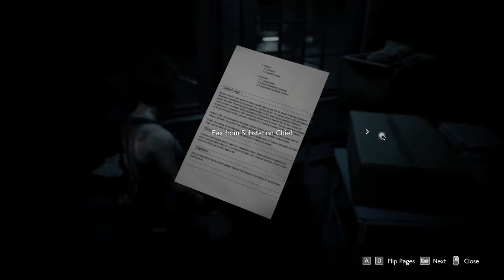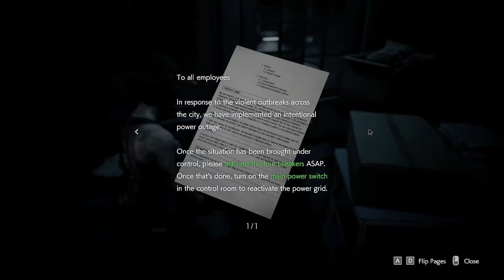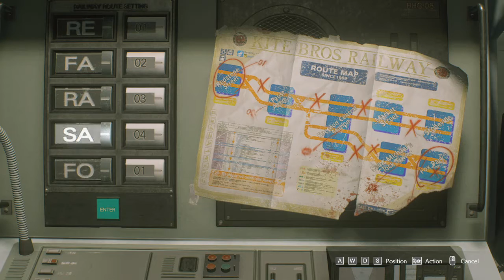PARASITIC WONTONS | Resident Evil 3 - Part 2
Resident Evil 3 is a survival horror game set in a small industrialized city known as Raccoon City. A civilization encircled by a mountain range known as the Arklay Mountains, which is sitting in a large region know as the Raccoon Forest.

The game itself follows the paths of Jill Valentine and Carlos Oliveira. While being hunted by an extreme bioweapon known as Nemesis, they must traverse through the nooks and crannies of Raccoon City in hopes to save it and any remaining citizens from it's inevitable bombing. Of course, the odds will not be in their favor.

Yes, I am eating Crab Rangoon at all times. That's what cutscenes and the mute button were designed for silly.